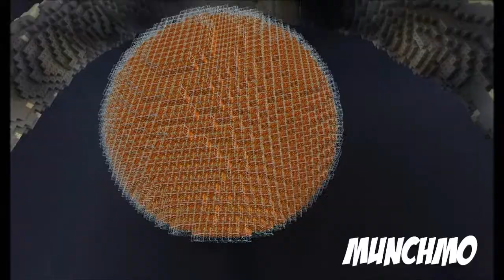CeeJayLerod and Munchmo Play: Moon II, Episode 65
Where myself and Munchmo explore the Moon II map by Kerblahh.